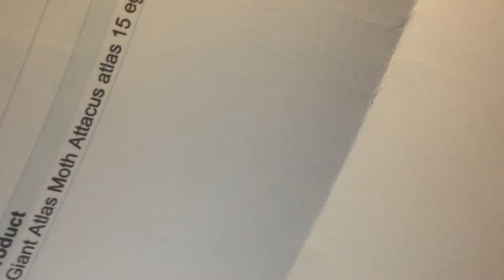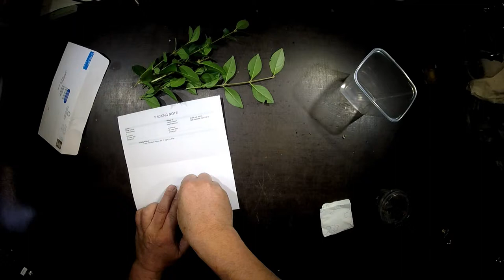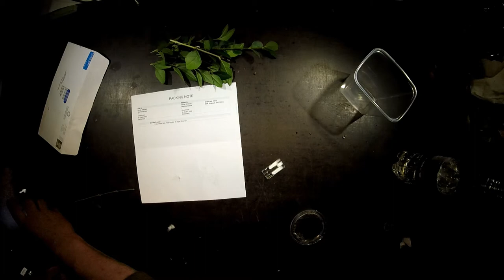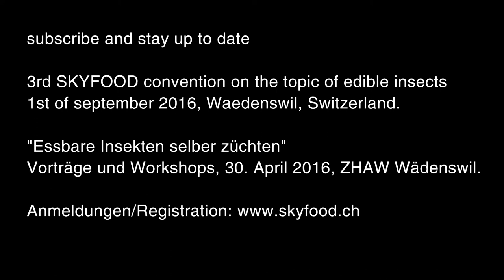Attacus atlas - Eier für den Schlupf vorbereiten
Luftpost aus England von World Wide Butterflies. Die Eier des grössten Seidenspinners der Welt, des spektakulären Atlasfalters sind angekommen.